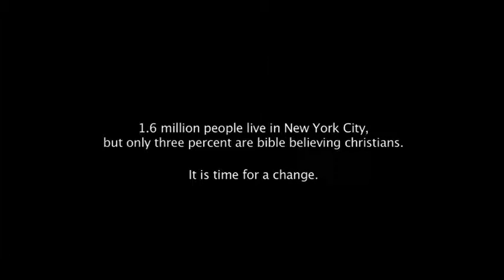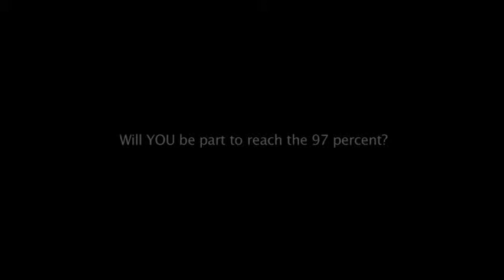APOLOGETICSOUTREACH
MSNY DRAFT